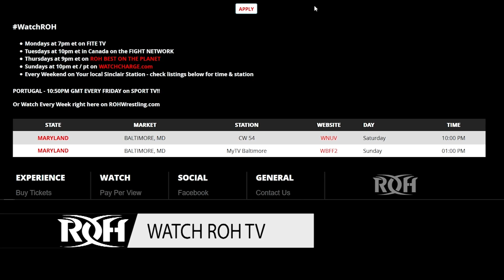The Epic Preview for Briscoes' Fight on the Farm!